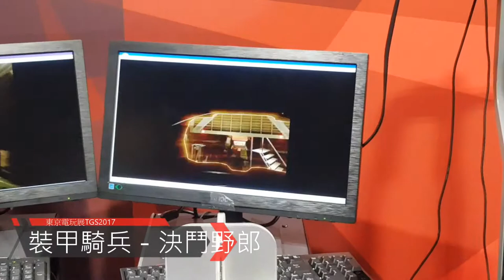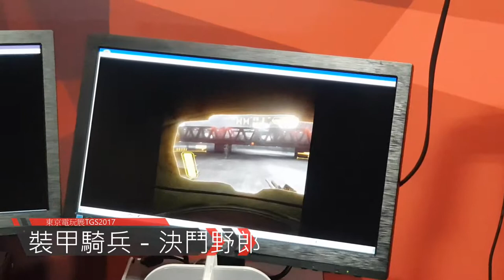裝甲騎兵－決鬥野郎